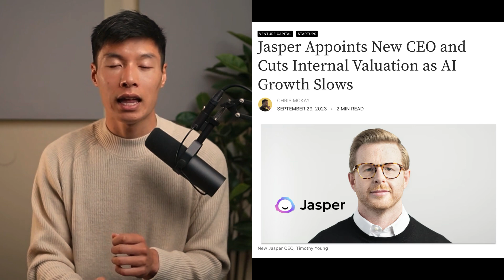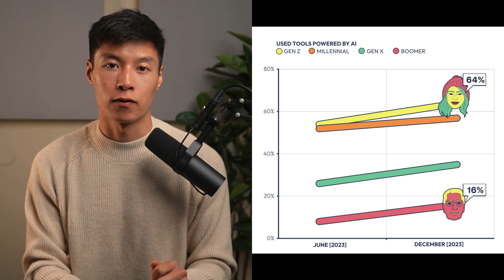Apple’s OpenAI Plans, How Meta’s Llama 3 Will Make Money, Verge’s AI Survey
Apple is talking with OpenAI about powering AI features in iOS. The story to-date with Apple and AI and what type of new features we could see in the new iOS.

Meta has been releasing AI models for free. I break down a simple question: how do you make money by doing that?

Finally, there’s a new AI survey. What people are saying about AI and what I think is missing.

0:00 Intro
0:34 Apple x OpenAI
05:29 How Meta Will Make Money With Llama 3
10:41 New AI Survey
15:22 Quick hitters